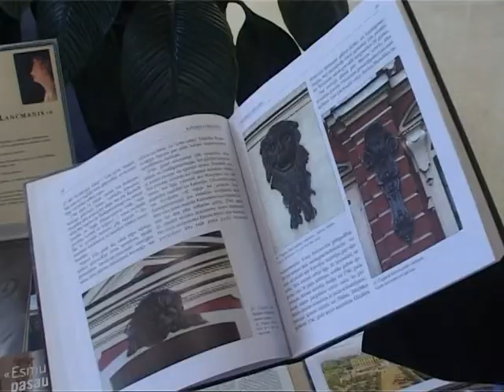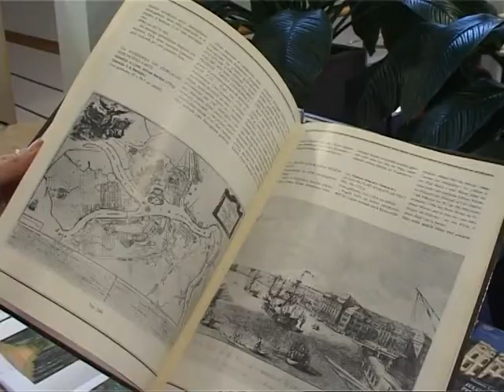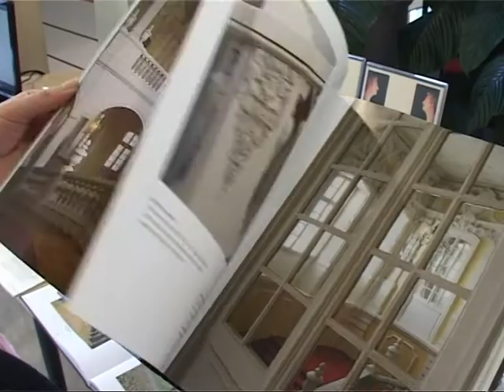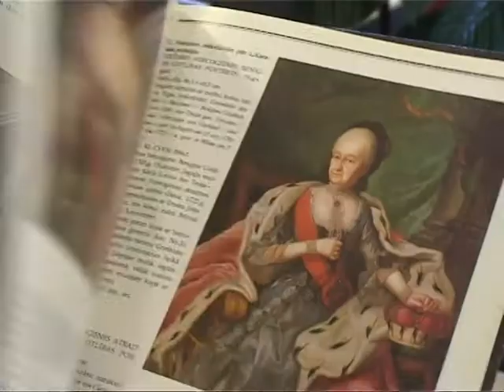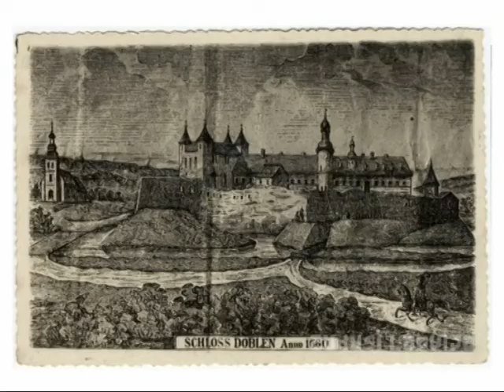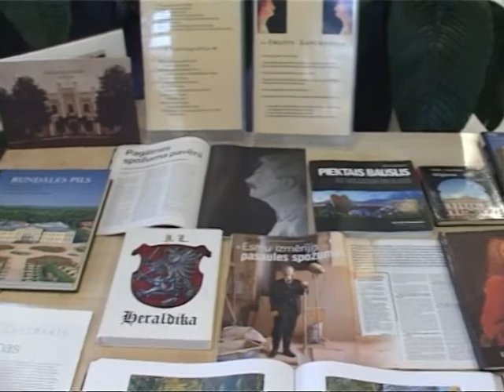Ventspils galvenā bibliotēka piedāvā Imanta Lancmaņa lekciju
Ventspils galvenā bibliotēka piedāvā Imanta Lancmaņa lekciju "Kurzemes galma spožums hercoga Jēkaba laikā".